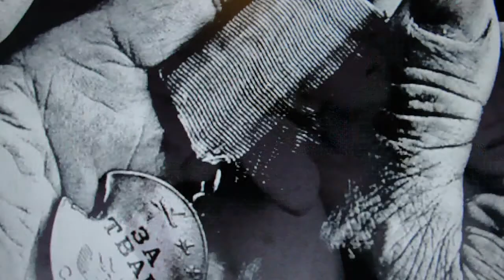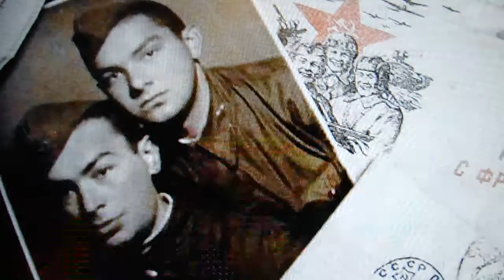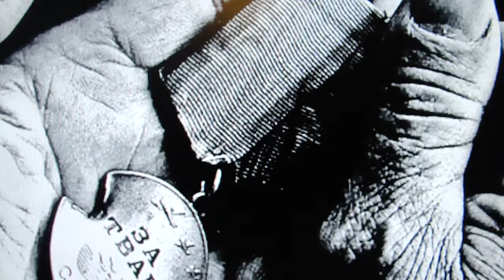,,22 июня", автор и исп. Ольга Скрябина.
Авторская песня ,,22 июня", ,,22 June"  записана 19 июня 2015 года.
22 июня нам не забыть никогда,
В этот день сорок первого года
Россию настигла беда,
Враг вероломно вторгся
Без объявления войны,
Давно Родина наша
Не знала страшной беды.

Припев:
Нет ничего страшней войны,
Где гибнут близкие нам люди,
И навсегда в сердцах живых
Мы память сохраним о них.  (2 раза).

Поднялся народ на защиту:
Надо страну отстоять,
Не знали фашисты, что русских
Нельзя запугать и сломать,
Весь народ встал на защиту:
И женщины, и старики,
И дети страну защищали,
Страха не знали сыны.

Долгие годы боролись,
Много погибло солдат,
Голод, лишения терпели,
Но ни шагу назад!
Только вперёд  и к Победе
Нас призывала страна,
Много героев безвестно
Ушли в ту войну навсегда.

22 июня нам не забыть никогда,
Россию настигла беда,
Победу мы приближали,
И враг был разбит навсегда,
Своими сынами бесстрашными
Будет вечно гордиться страна.

22 June
Olga Scriabin-Ogorodnova
22 June us not forget never
On this day, the forty-first year
Russia overtook mischief
Enemy treacherously invaded
Without a declaration of war,
Long ago our Motherland
Didn't know the terrible woes.

Chorus:
There is nothing worse war,
Where dying people close to us,
And forever in the hearts of the living
We will keep the memory about them. (2 times).

Rose people to protection:
It is necessary to defend the country,
Did not know that the Russian fascists
You cannot terrorize and break,
The whole nation rose up to protect:
And women, and the elderly,
And the children of the country defended,
Fear not known sons.

For many years fought
Many soldiers were killed,
Endured hunger, deprivation,
But not one step back!
Only forward to victory
We called country
Many heroes as
Went into that war forever.

22 June us not forget never
Russia overtook mischief
Victory we contributed,
And the enemy has been defeated forever,
His sons fearless
Will forever be proud of the country.